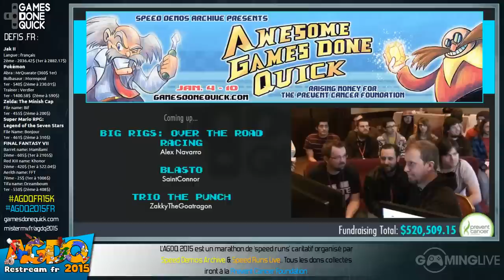Big Rigs Over the Road Racing - [AGDQ 2015] Restream FR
Speedrun de Big Rigs Over the Road Racing lors du restream FR de l'AGDQ 2015, segment Awful Games Done Quick
Commentateurs : Kanon & JDG

Runner : Alex Navarro